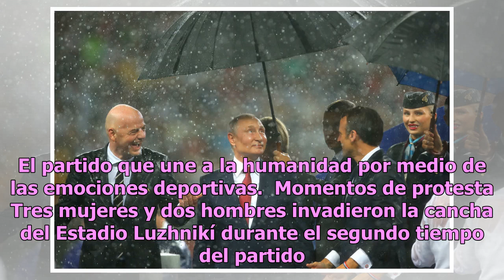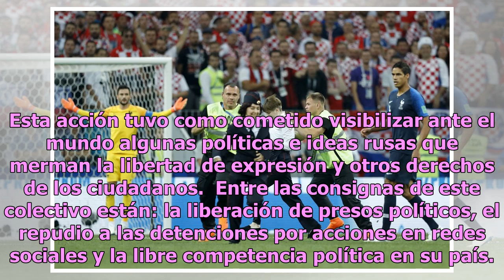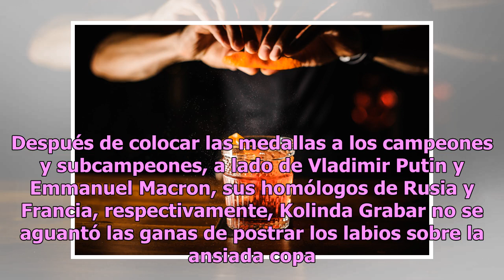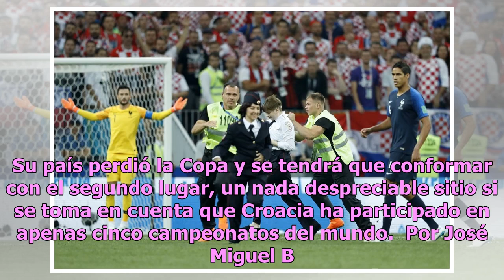3 momentos s1ngulares de la final del Mundial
3 momentos s1ngulares de la final del Mundial
Se terminó la Copa del Mundo. Habrá que esperar otros cuatro años para que los grandes exponentes del deporte más popular nos regalen goles, atajadas, pases y caídas fingidas (cof cof, Neymar)… Francia es la campeona del mundo. Derrotó a la sorpresiva Croacia en la final y sumó así su segunda Copa d...